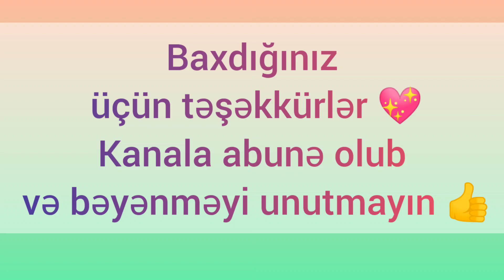Capoeira fighting part 2 @atabeygametv@feridallahverdiyev6794